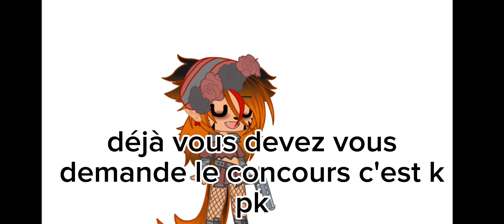fin du concours||parti 2 + une info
@read_rere donc ???